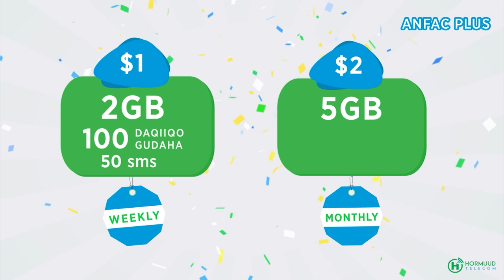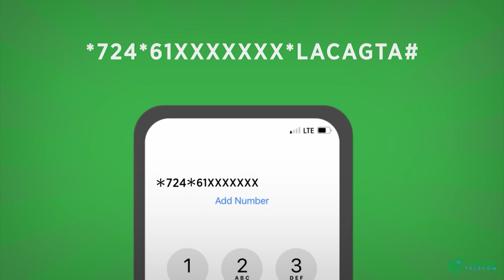Roobow oo kamid noqday 26ka wasiir ee uu magacaabay Reysalwasaare Xamze.